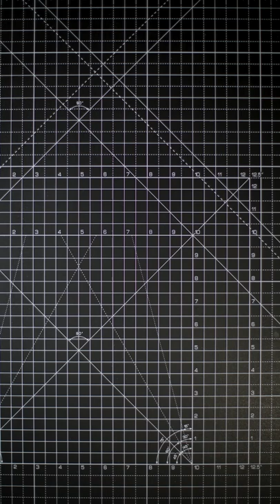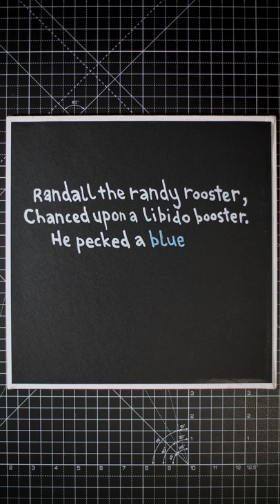Cock-A-Greedle Floozster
Randall the randy rooster,
Chanced upon a libido booster,
He pecked a blue seed,
That fell unto his feed,
Now he's a cock-a-greedle floozster.